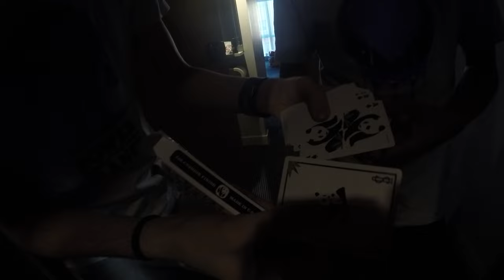Boston Trip - Primeiro dia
Quem organizou esse vídeo foi meu amigo Brunno /o/. O cara é foda.